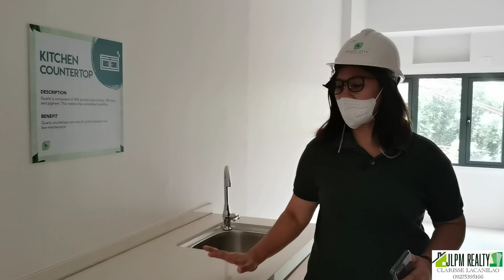Condo Tour #02 Grand Mesa Residences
Reserve a condo unit for only 10,000 and move in within 15 months!

Located in East Fairview, Quezon City, Grand Mesa Residences is just a few minutes away from schools, offices, malls, hospitals and more!

With our proximity to green spaces and our nature-inspired architectural design, Grand Mesa Residences is the ideal place for those who aspire for a calmer and peaceful city life.

Live life worry-free and control your home remotely with our integrated smart home system. Control and monitor your home from anywhere in the world, and have access to different home appliances through a simple mobile app!

Your future GMR home awaits you.

Available Units:
☑️ 1 Bedroom (25 SQM)
☑️ 1 Bedroom with Balcony
☑️ 2 Bedroom (37.50 SQM)
☑️ 2 Bedroom with Balcony
☑️ Combined Deluxe Unit (50 SQM)